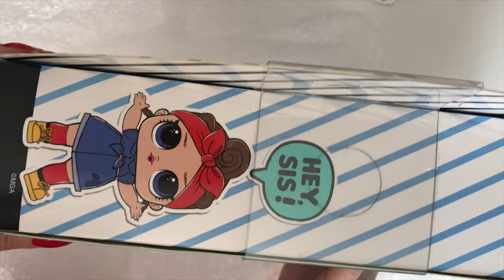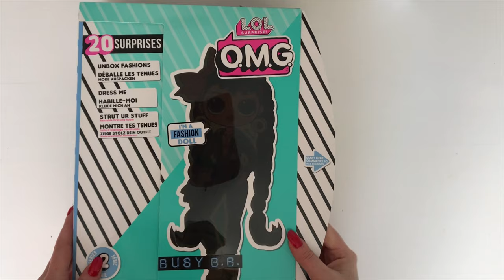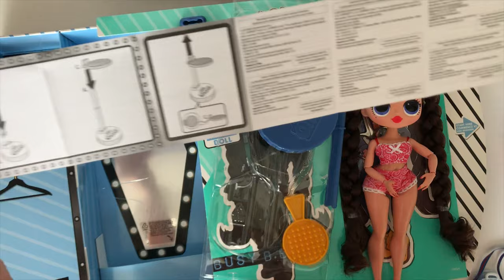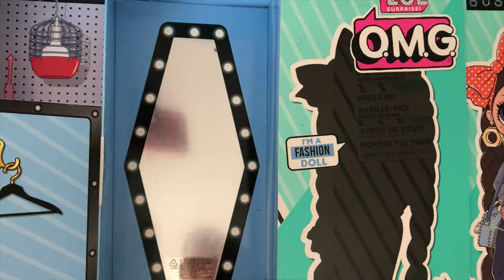Распаковка и обзор кукла LOL Surprise OMG Busy B.B. Девушка с плакатов или кукла автомеханик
Распаковка и обзор куклы LOL Surprise OMG Busy B.B.